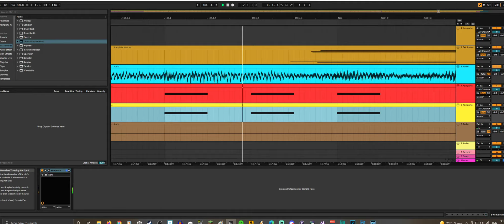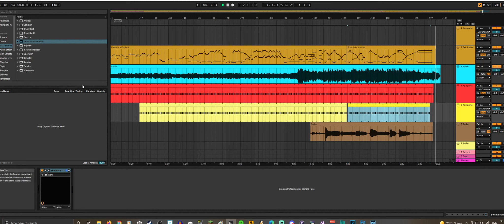into the electric forest (nts-1 nutekt mix)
thank you so much for listening take care be well be safe.